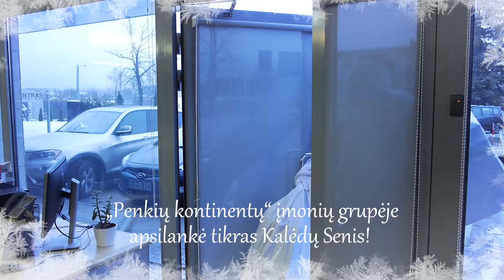Įmonių grupę „Penki kontinentai“ aplankė Kalėdų Senis!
Gražių Šv. Kalėdų,  džiugių Naujųjų Metų ir nepamirštamų akimirkų!